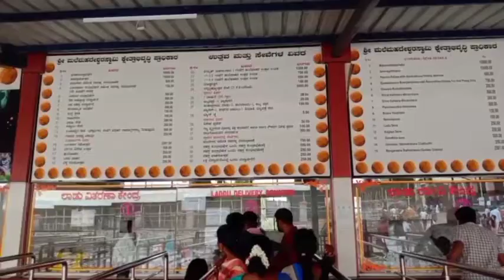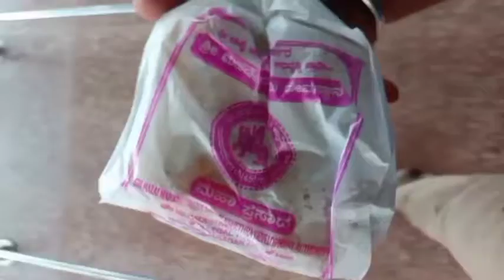ಮಲೆ ಮಹದೇಶ್ವರ ಬೆಟ್ಟಕ್ಕೆ ನಮ್ಮ ಪಯಣ | Male mahadeshwara betta | kannada vlog | MMHills | Chamarajanagar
Location :-
Sri Male Mahadeshwara Swami Gudi
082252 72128